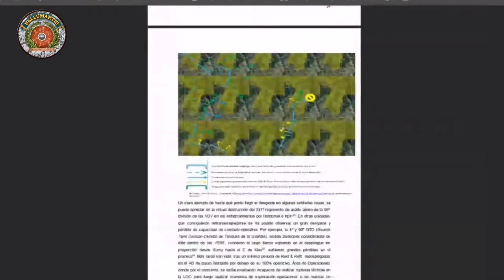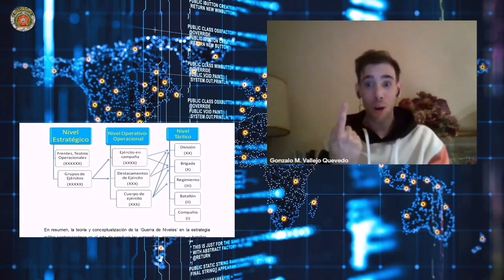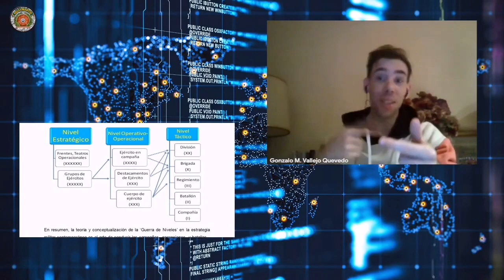ESTRATEGIAS UCRANIANAS. Lo mejor del programa “EL EJÉRCITO UCRANIANO”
Descubre las estrategias ucranianas en este extracto del programa “EL EJÉRCITO UCRANIANO. Del modelo soviético al Donbass y a la influencia OTAN” * Gonzalo M. Vallejo *